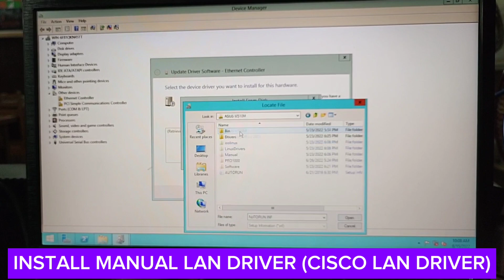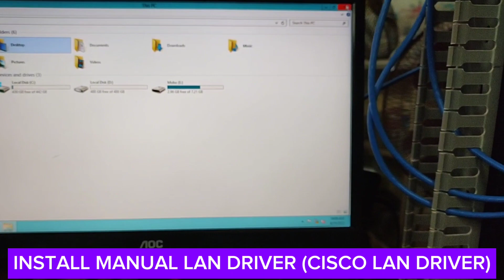INSTALL MANUAL LAN DRIVER (CISCO LAN DRIVER)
THIS VIDEO IS COMPUTER SYSTEM SERVICING NC II AN UPDATED OR MIGRATED TESDA QUALIFICATION